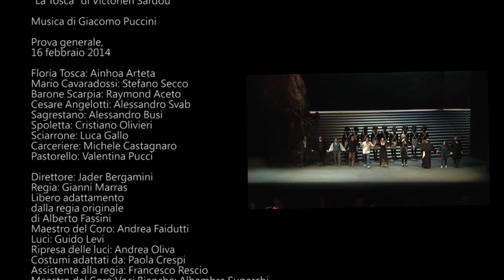TOSCA di Giacomo Puccini | Jader Bignamini direttore | Gianni Marras regia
Tosca
Melodramma in tre atti
Libretto di Giuseppe Giacosa e Luigi Illica dal dramma storico La Tosca di Victorien Sardou
Musica di Giacomo Puccini

DIRETTORE
Jader Bignamini
REGIA
Gianni Marras
Libero adattamento dalla regia originale di Alberto Fassini

CAST

FLORIA TOSCA
Ainhoa Arteta
MARIO CAVARADOSSI
Stefano Secco
BARONE SCARPIA
Raymond Aceto
CESARE ANGELOTTI
Alessandro Svab
SAGRESTANO
Alessandro Busi
SPOLETTA
Cristiano Olivieri
SCIARRONE
Luca Gallo
CARCERIERE
Michele Castagnaro
PASTORELLO
Valentina Pucci

MAESTRO DEL CORO
Andrea Faidutti
LUCI
Guido Levi
RIPRESA DELLE LUCI
Andrea Oliva
COSTUMI
adattati da Paola Crespi
ASSISTENTE ALLA REGIA
Francesco Rescio

Maestro del Coro di Voci Bianche
Alhambra Superchi

Allestimento Teatro Comunale di Bologna

Orchestra, Coro, Coro di Voci Bianche e Tecnici del Teatro Comunale di Bologna

Scuola di Teatro Alessandra Galante Garrone